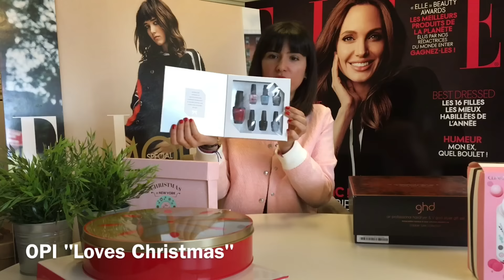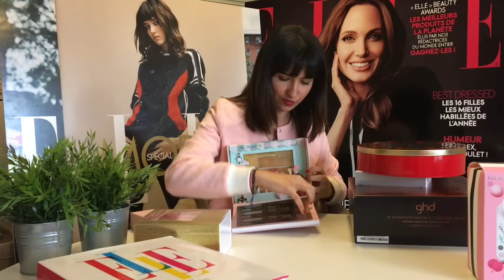Les plus beaux coffrets beauté de Noël par Amandine Garcia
On se prépare déjà pour Noël ! Amandine Garcia vous présente son top 6 des coffrets beauté de cette année.
Envie d'en voir plus ? Retrouvez le top 20 de la rédac' de ELLE

* GHD : Copper Luxe
* OPI : Loves Christmas
* Nocibé : Palette Boîte Métal
* Too Faced : The Chocolatier
* Clinique : Sonic
* Sampar : Let It Glow